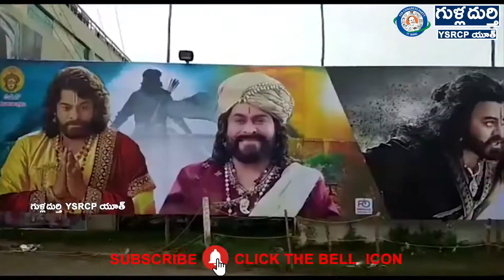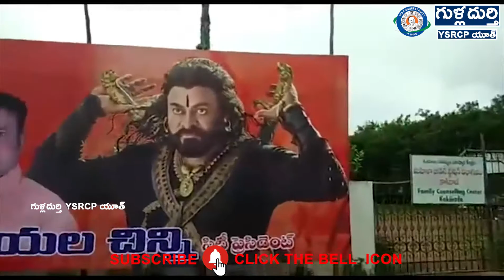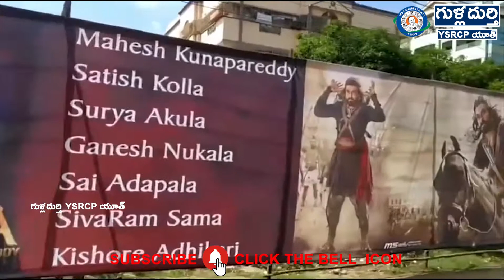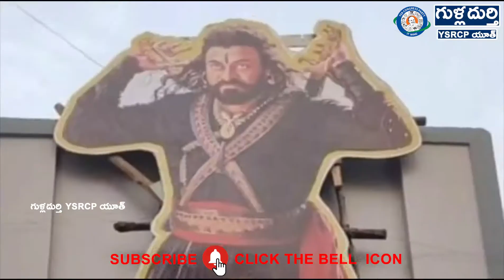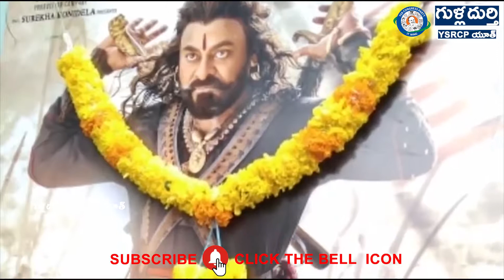Sye Raa Original Public Talk | Chiranjeevi | Sye Raa Review | Sye Raa Public Response